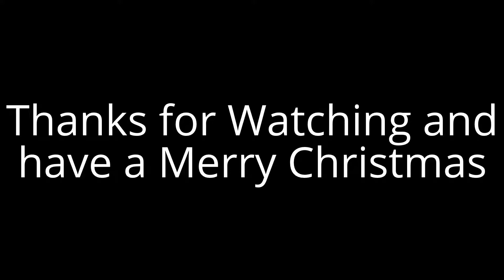The Best Bits from 2014. Merry Christmas from JWRailways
Merry Christmas! This is a video showing some of the best bits from 2014.